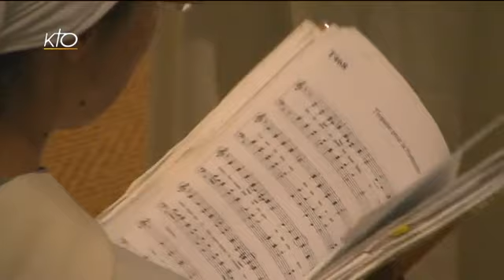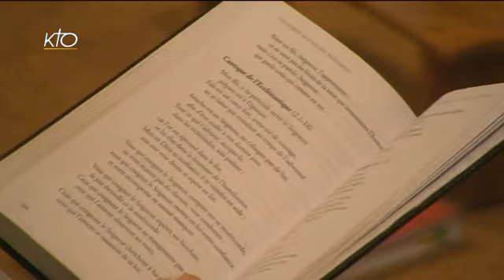Office du milieu du jour du 10 juin 2014